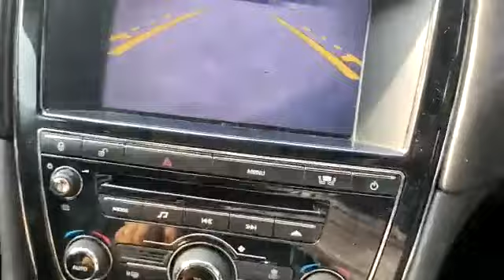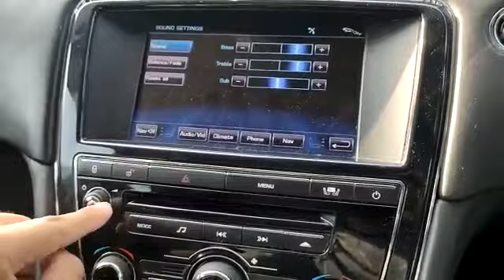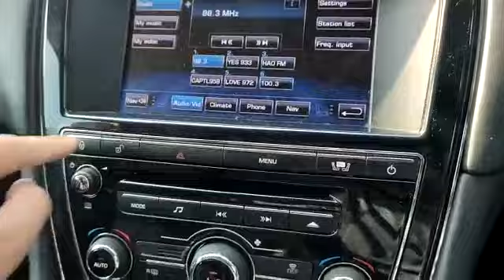JAGUAR XJ 3.0 DIESEL SWB PL AT ABS D/AB HID EU4